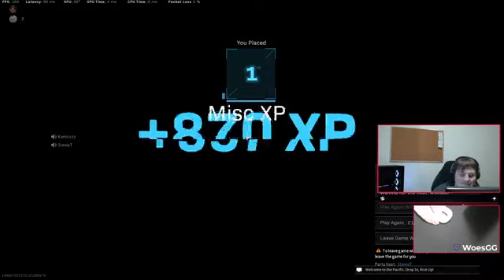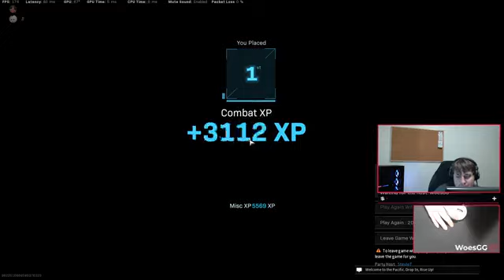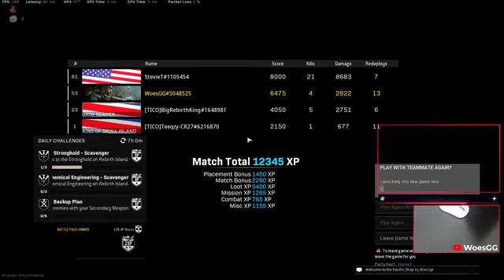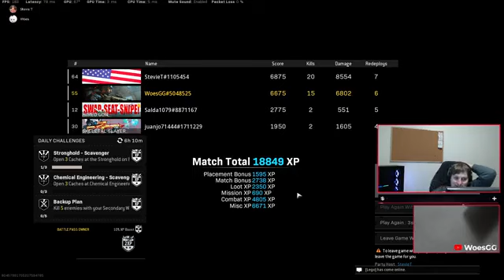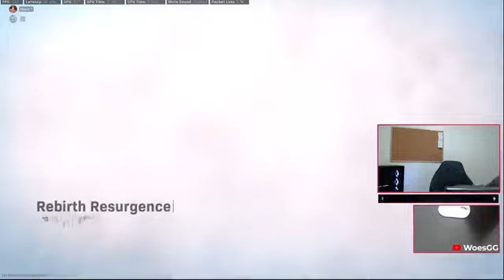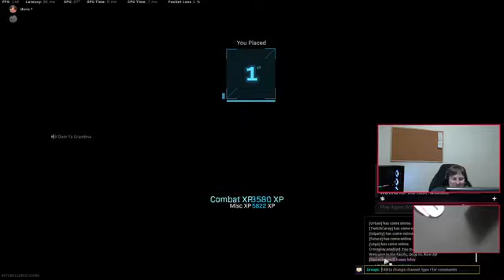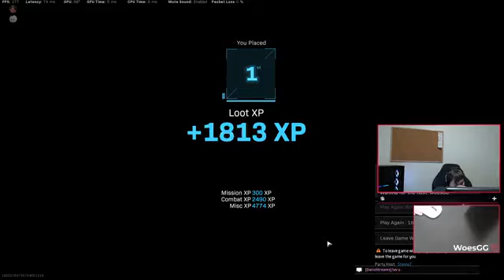ITS MY BIRTHDAY